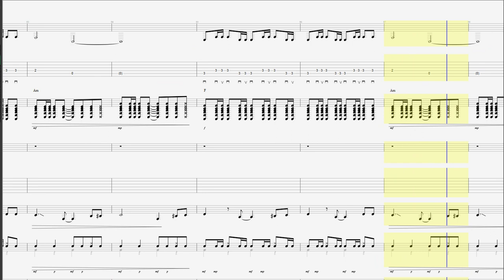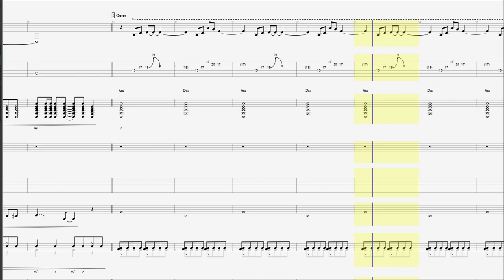The Ventures -Apache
Play “Telstar”, “The Lonely Bull” and Others (1963)